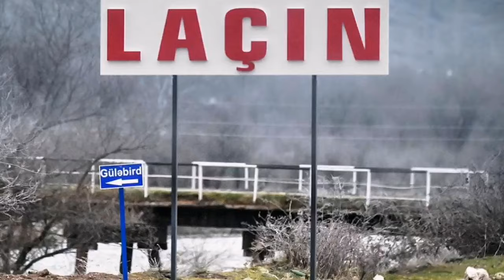Տագնապ. Հայեր ջան Շտապ. Ադրբեջանի վերջը եկել է